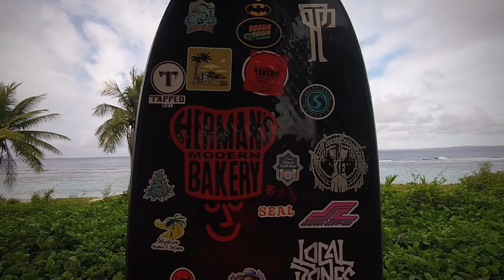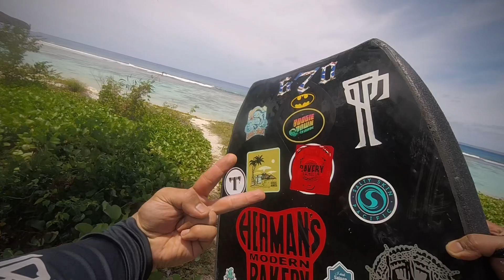Before the Storm Saipan🇲🇵🌊